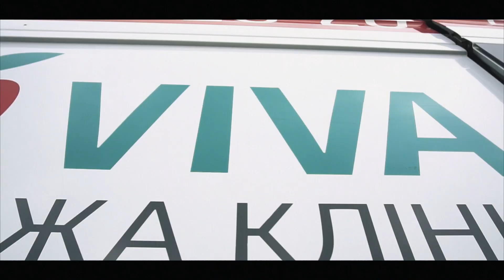Превью Чемпионата Украины по Шоссейно Кольцевым Мотогонкам SBK UA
SBKUA